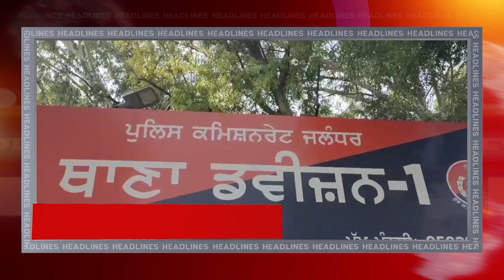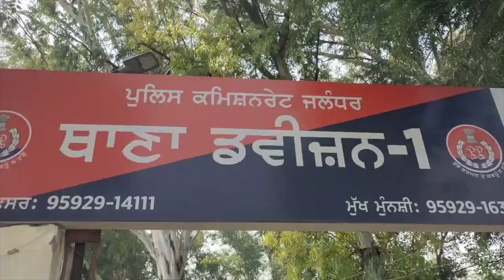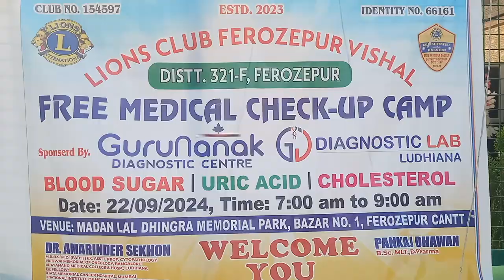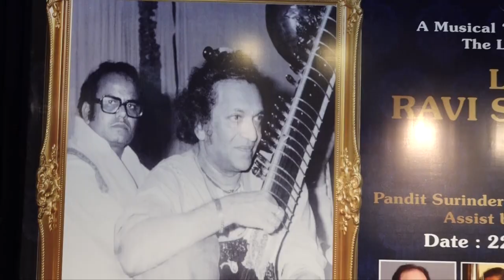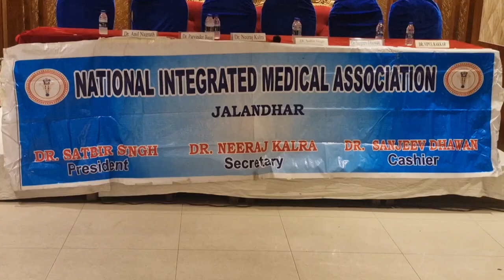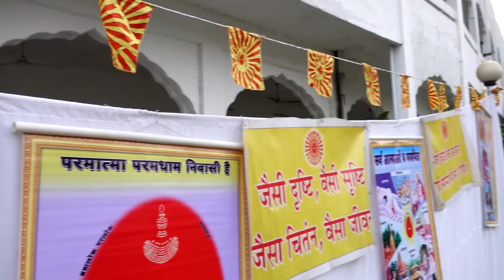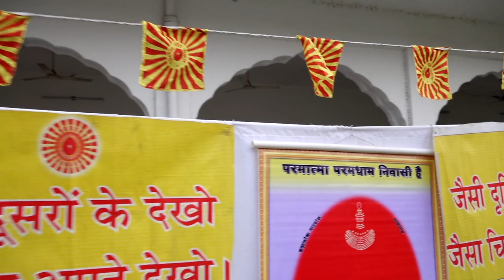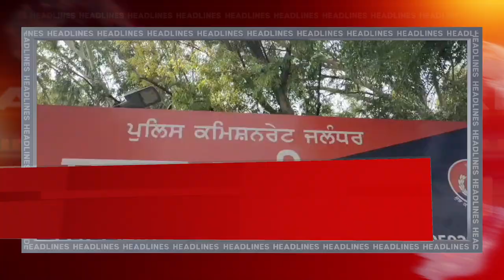Hulchul Prime Bulletin | 23.9.2024 | Hulchul TV